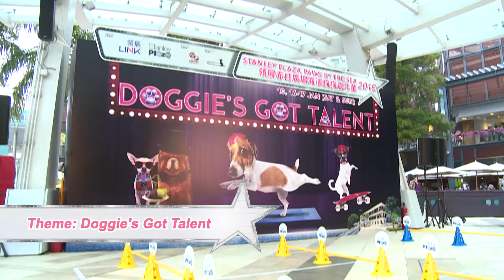PAWS by the Sea 2016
The fifth PAWS by the Sea organised at Stanley Plaza with the theme "Doggie's Got Talent"